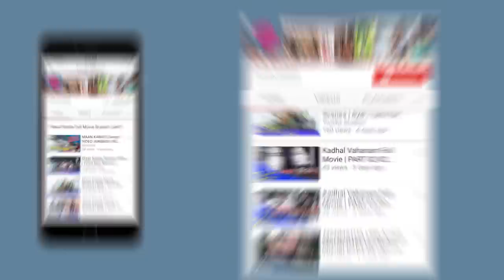வயிறு வலிக்க சிரிக்க | Bhagyaraj Goundmani Kalapatti Singaram Comedy | Truefix Movie Clips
Suvarilladha Chithirangal TamilComedyScenes from Truefix Movieclips.
Suvarilladha Chiththirangal was movie that got realeased in the year  1979.  Tamil tragic drama was told in a samll , written and directed by K. Bhagyaraj, who made his directorial debut with this film. Sudhakar and Sumathi played the lead roles.